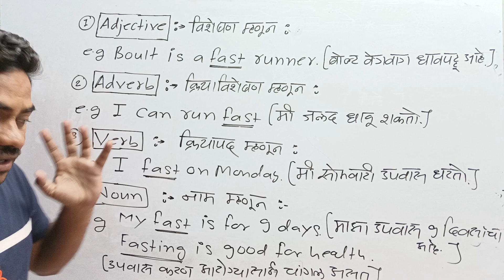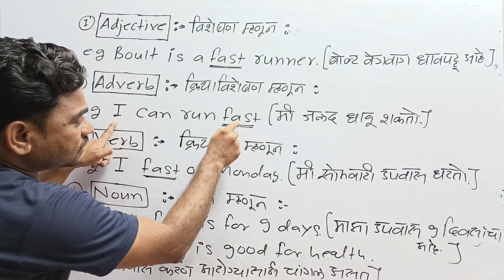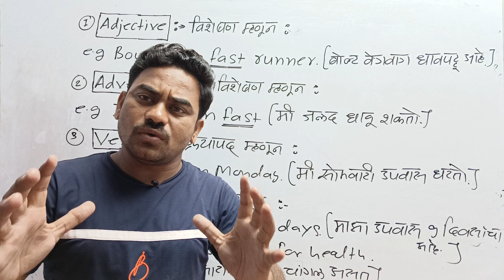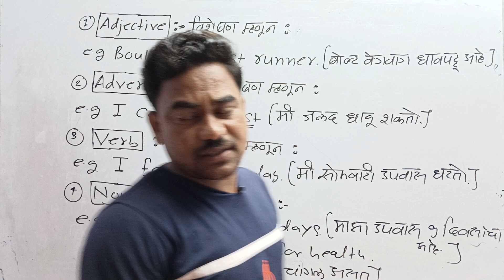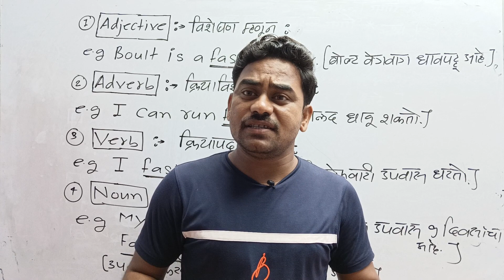Fast is used as Adjective,Adverb,Verb and noun